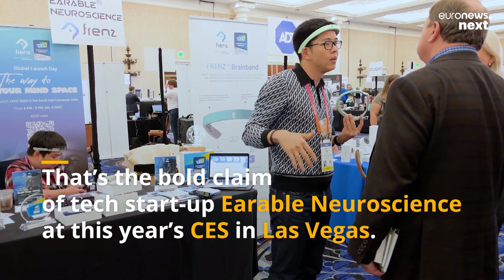CES 2023: This 'brain band' could help you sleep better, improve your focus and relax more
The FRENZ Brainband by Earable Neuroscience is designed to help you sleep better at night, wake you up at the best time so you don’t feel groggy, and help you focus during the day.